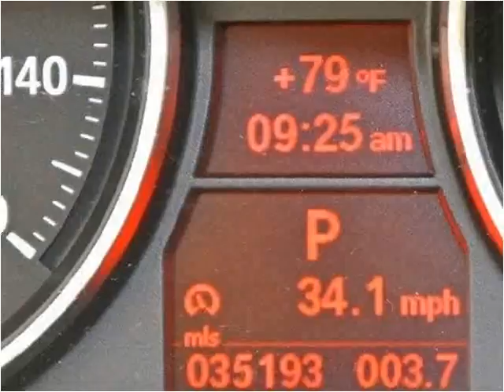2010 BMW 3 Series Used Cars Lake Worth FL